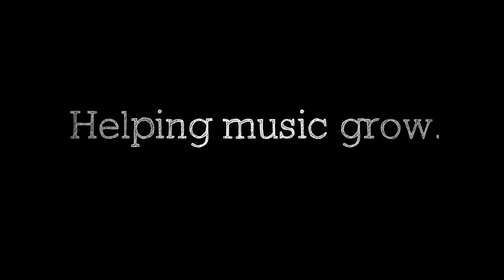Box Car Ben - The I Love You Song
The I love You Song performed in Relay Coffee Roasters at the Staircase in Hamilton by the one and only Box Car Ben.